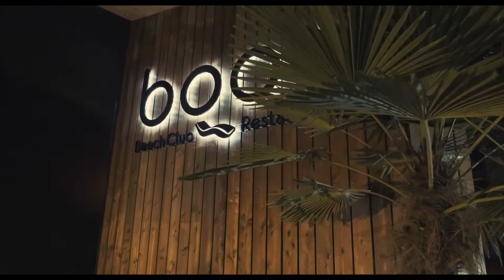HAVE Films - May 2017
Featured Video Productions:

ING Night Marathon 2017 - ING Luxembourg (After-Movie)
BOOS Beach Club - BOOS Beach Club ( Promotional Video)
FLBB Finals Recap - Amicale Steinsel (Short Documentary)
DKV Urban Trai 2017l - DKV Urban Trail (After-Movie)